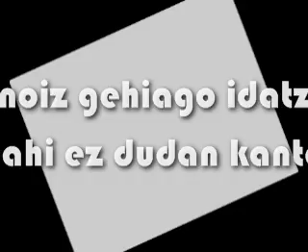Iñoiz gehiago idatzi nahi ez dudan kanta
Leitzatik datorren taldea da, nahiz eta ideiak lehenago hasi, 2009-an sortu zen gaur egun osatzen duten partaideekin. Abeslaria (Jese), Gitarra (Xabi), Baxujolea (Juanbau), Bateria (Danbolin) eta Soinu teknikaria (Manel)IdroH